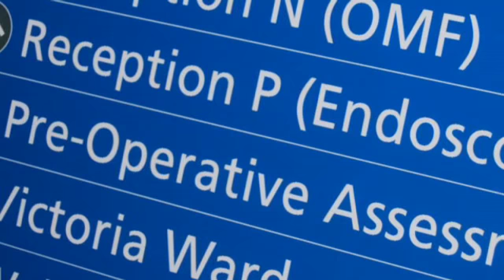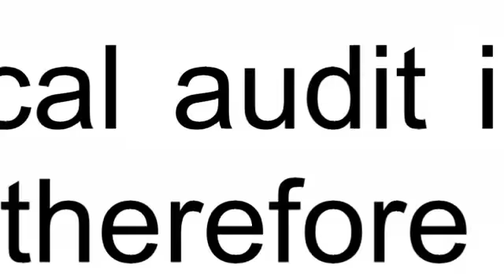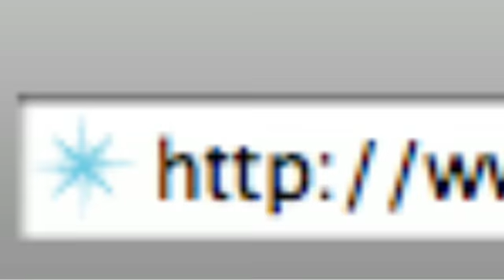A short guide to the work of the Clinical Audit Support Centre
The second film was released in January 2009 and provides more detailed information relating to the work of the Clinical Audit Support Centre. The film provides details of work that we undertake and information on organisations that we have collaborated with.